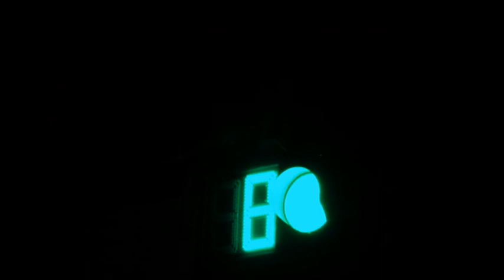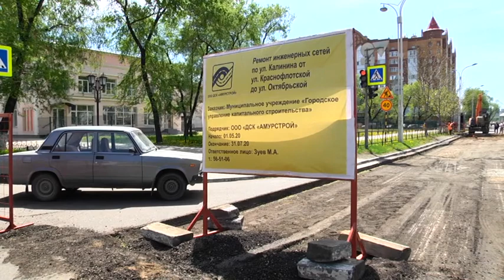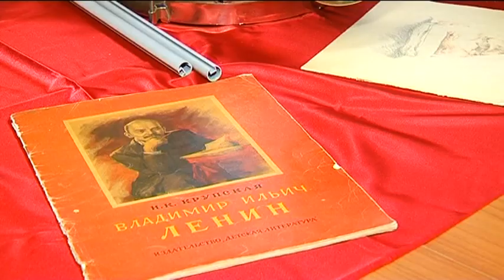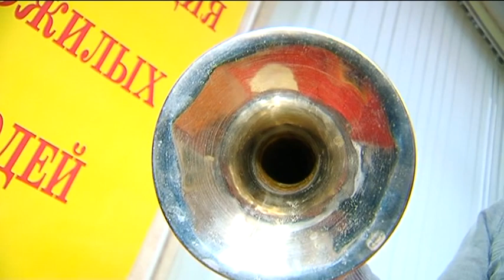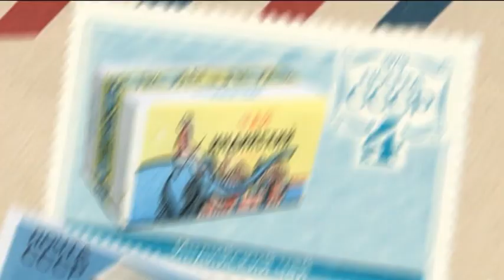Выпуск программы "Город" от 19.05.2020